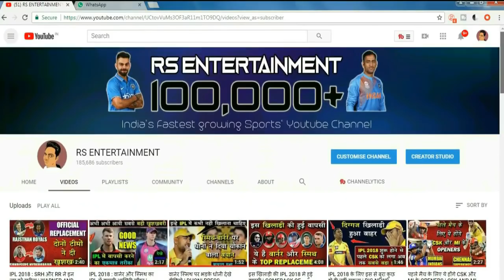KKR की जीत से मुंबई इंडियंस हुई PLAYOFFS से बाहर | BAD NEWS FOR MUMBAI INDIANS | IPL 2017 PLAYOFFS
MI VS DD KNOCKOUT MATCH.

MUMBAI INDIANS  CAN QUALIFIES FOR IPL 2018 PLAYOFFS.

IPL 2018 LATEST VIDEOS AND CRICKET NEWS.

IPL 11 VIDEOS